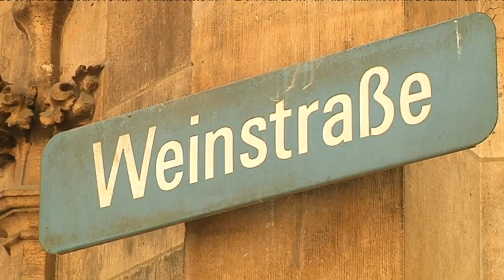München Tourismus: Rathaus Führungen (Munich City Hall Tour)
München: 6,3 Millionen internationale Gäste zog es im vergangenen Jahr in die Landeshauptstadt. Viele von Ihnen besichtigen u .a. das Münchner Rathaus. Etliche Treppen, Türen und Zimmer  machen es den Touristen nicht gerade einfach das verwinkelte Gebäude zu erkunden und so kommt es immer wieder einmal vor, dass eine Besuchergruppe aus Versehen in eine Sitzung hineinplatzt.

Die Stadt will nun Führungen durchs Rathaus anbieten, um den neuen Anforderungen gerecht zu werden.